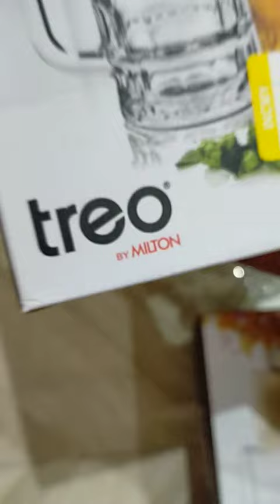Treo Milton 4 Pics Glass Unboxing Review in Hindi Rs.260